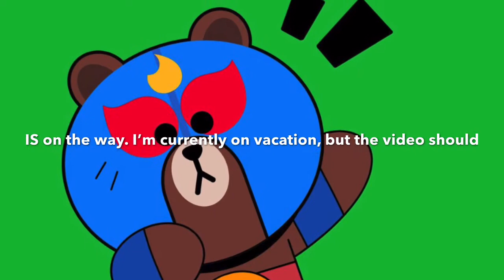Announcement For U Guys